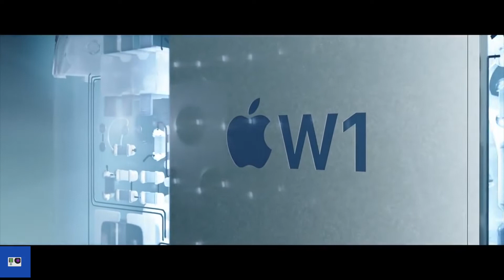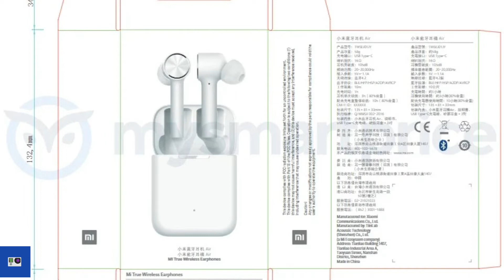Le Airpods di Xiaomi? [Xiaomi Mi True Wireless Earphones]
In questo video vedremo ed analizzeremo quelle che sono le prossime cuffie full wireless di Xiaomi.

🔴Profilo recensore Amazon